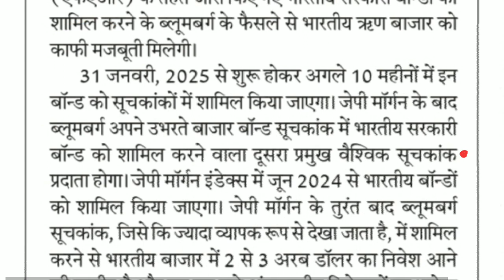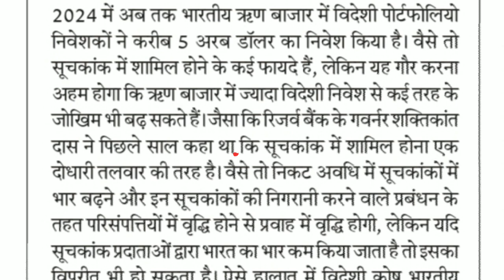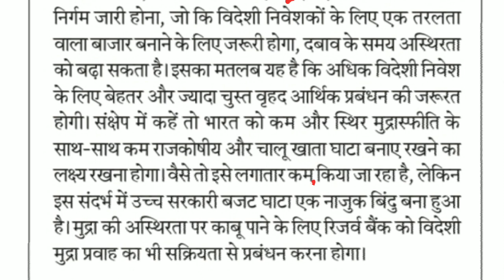RSMSSB Steno Dictation 100 wpm | Hindi Steno Dictation 100 wpm | SSC Hindi Steno Dictation 100 wpm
RSMSSB Steno Dictation 100 wpm | Hindi Steno Dictation 100 wpm | SSC Hindi Steno Dictation 100 wpm | 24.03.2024

steno addiction
100 wpm shorthand dictation
100 wpm hindi dictation
100 wpm steno dictation
steno dictation 100 wpm
100 wpm dictation
100 wpm legal dictation
100 wpm hindi dictation iti
100 wpm hindi dictation sampadkiya
dictation 100 shabd prati minute
steno dictation 100 wpm op shukla
steno dictation 100 words per minute
ssc stenographer dictation hindi
ssc steno hindi dictation 100 wpm
hindi dictation
hindi steno dictation
100 wpm
RSMSSB Dictation
rsmssb hindi dictation
rsmssb steno dictation 100 wpm
rsmssb stenographer dictation 100 wpm
rssb steno dictation 100 wpm
railway steno dictation
railway stenographer dictation
100 wpm hindi dictation rsmssb
ssc steno hindi dictation 80 wpm
ssc steno in hindi
ssc steno dictation 100 wpm hindi
ssc stenographer
ssc stenographer syllabus
ssc hindi dictation 80 wpm
ssc previous year dictation hindi
100 wpm hindi dictation
100 wpm hindi dictation ssc
rsmssb stenographer latest news
rsmssb stenographer latest update
rssb stenographer latest news
100 wpm
editorial shorthand dictation